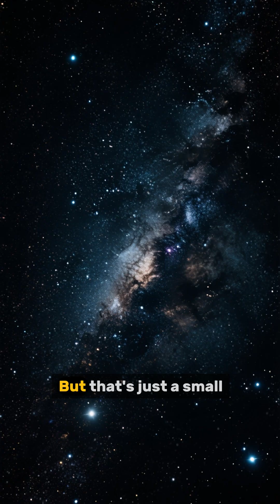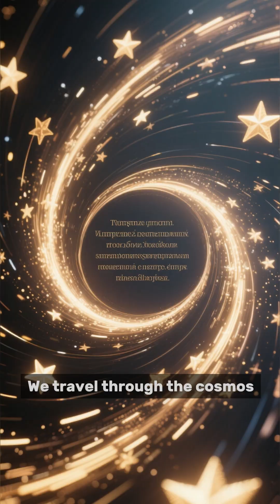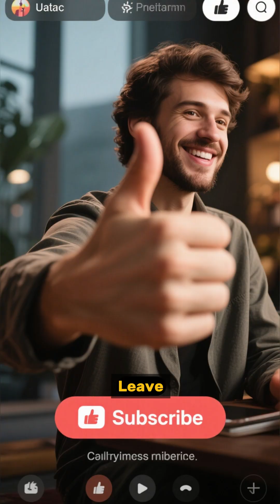How the Solar System Moves Through Space?